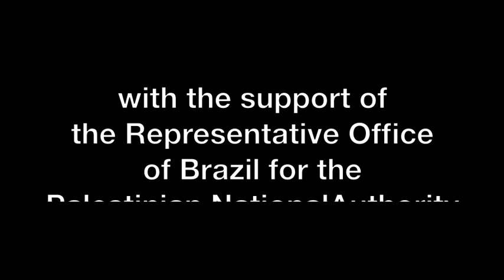Capoeira as a psychosocial tool in the West Bank, Palestine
Mark Brailsford, Senior Protection Officer, UNRWA  and a Social Worker,  Shuf'at Refugee Camp oPT
Bidna Capoeira's social capoeira programme taking place in the West Bank between November 2011 - April 2012.  Girls and boys from Hebron, Jalazone Refugee Camp, Shu'fat Refugee Camp and East Jerusalem.  The children Bidna Capoeira works with are refugees, live near the separation wall or suffer from settler activity and the effects of living under occupation.  The programme was supported by the Representative Office of Brazil to the Palestinian National Authority. Partners included UNRWA, the Palestinian Red Crescent Society, the Hoping Foundation and various local community organisations.